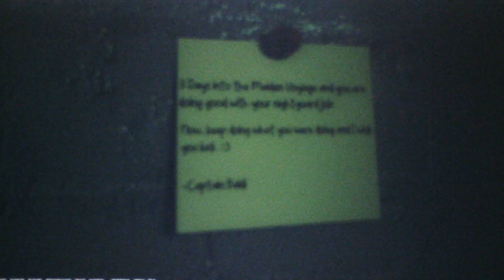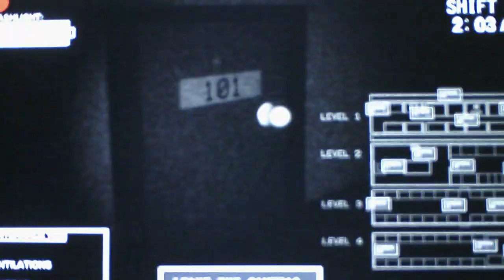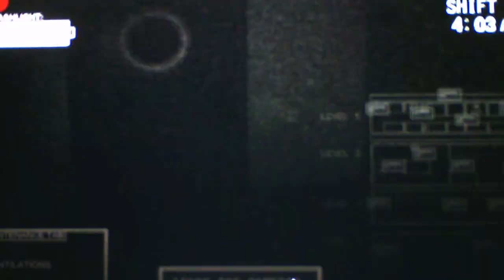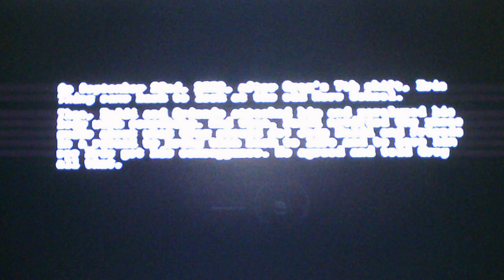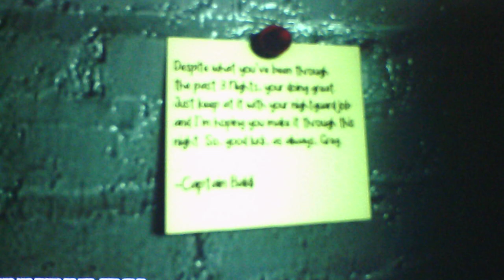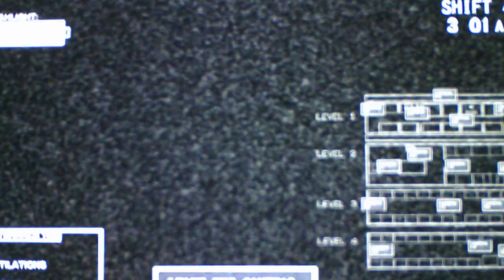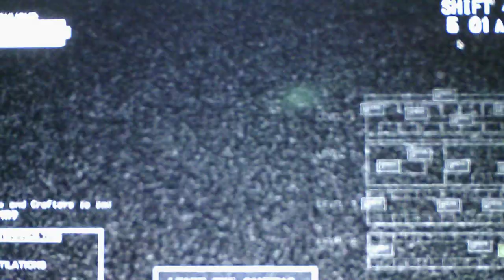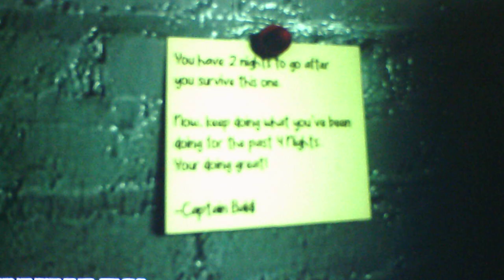The Nightshift On Baldi's Cruise Nights 3 and 4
More brutal cutscenes